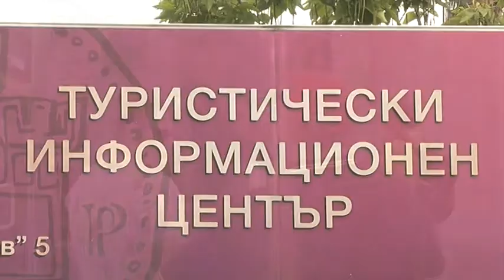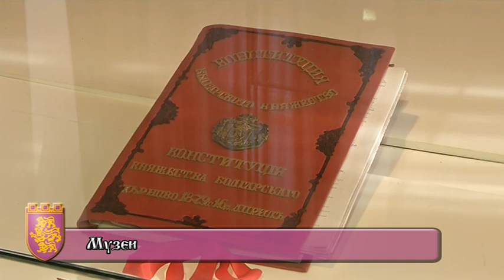Велико-Тырново - столица культурного туризма/ Велико Търново - столица на културния туризъм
Велико Тырново – столица культурого туризма Болгарии

 Велико Тырново – один из самых древних городов Болгарии и  занимает важное место в истории Болгарии.

Велико Тырново, город с древним наследием и динамичной современной культурой, является лучшим круглогодичным туристическим направлением в Болгарии.
Средневековая столица Болгарии с уникальными ландшафтами, древними традициями, бесценным культурно-историческим и архитектурным наследием, романтикой старого города, различными художественными мероприятиями и многочисленными фестивалями ежегодно привлекает более 500 тысяч туристов из страны и из-за рубежа.
Велико Търново - столица на културния туризъм в България

Велико Търново - един от най-старите градове в България и заема важно място в историята на България.

Велико Търново, град с древна наследство и жизнена съвременната култура е най-добрата целогодишна туристическа дестинация в страната.
Средновековната столица на България със своите уникални пейзажи, древни традиции, безценно културно-историческо и архитектурно наследство, романтиката на стария град, различни артистични дейности и многобройните фестивали всяка година привлича повече от 500,000 туристи от страната и от чужбина.